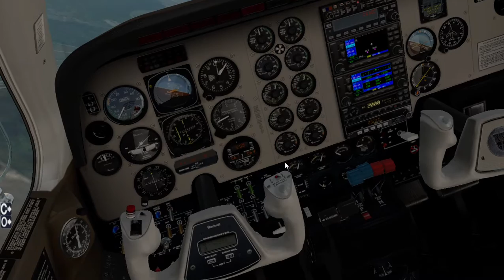Pouso BE58 Visão do piloto em SNWE - Xplane11